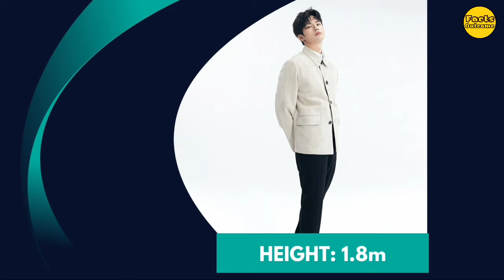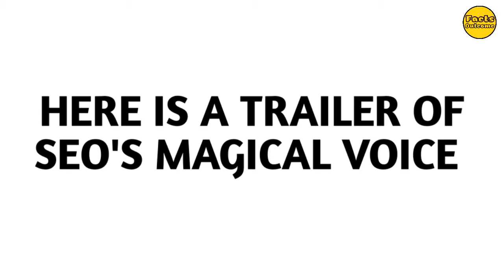SEO IN GUK(서인국) LIFESTYLE || WIFE, NET WORTH, AGE, HOUSE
FULL NAME: SEO IN GUK
NICKNAME: SEO
PROFESSION: SINGER, SONGWRITER AND ACTOR
BIRTHDAY: 23 OCTOBER 1987
BIRTHPLACE: ULSAN, SOUTH KOREA
AGE: 35 YEARS
NATIONALITY: SOUTH KOREAN
Education:
HE ATTENDED DONGUK UNIVERSITY MAJORING IN PERFORMING ARTS AND THEN HE ATTENDED BAEKSEOK UNIVERSITY MAJORING IN PRACTICAL MUSIC.
Career:
STAGE NAME: SEO IN GUK
YEARS ACTIVE: 2009 TO PRESENT
HE SHOWED AN INTEREST IN MUSIC AND PERFORMING FROM A YOUNG AGE, AND THIS PASSION WOULD LATER LEAD HIM TO PURSUE A CAREER IN THE ENTERTAINMENT INDUSTRY.
SEO IN-GUK FIRST GAINED RECOGNITION AS THE WINNER OF THE FIRST SEASON OF THE SOUTH KOREAN REALITY TV SHOW "SUPERSTAR K" IN 2009. THIS VICTORY LAUNCHED HIS MUSIC CAREER, AND HE SUBSEQUENTLY RELEASED HIS DEBUT SINGLE EXTENDED PLAY "CALLING" WHICH WAS WELL-RECEIVED BY THE PUBLIC.
OVER THE YEARS, HE CONTINUED TO RELEASE MUSIC AND BECAME KNOWN FOR HIS SOULFUL VOICE AND SINGING ABILITIES.
 SOME OF HIS POPULAR SONGS INCLUDE "BROKEN," "FINDING MYSELF," AND "SEASONS OF THE HEART."
IN ADDITION TO HIS MUSIC CAREER, SEO IN-GUK VENTURED INTO ACTING AND GAINED WIDESPREAD ACCLAIM FOR HIS ACTING SKILLS.
HE MADE HIS ACTING DEBUT IN THE 2012 DRAMA "LOVE RAIN" AND WENT ON TO STAR IN SEVERAL POPULAR TELEVISION DRAMAS AND FILMS.
HIS BREAKTHROUGH ROLE CAME WITH THE DRAMA "REPLY 1997". THE DRAMA SERIES WAS A MAJOR SUCCESS AND HELPED ESTABLISH SEO IN-GUK AS A RESPECTED ACTOR IN THE SOUTH KOREAN ENTERTAINMENT INDUSTRY.
SOME OF HIS NOTABLE ACTING PROJECTS INCLUDE (2012) - "MASTER'S SUN", "HELLO MONSTER", "SHOPPING KING LOUIE", “OH MY GHOST”, “ABYSS”, “NAVILLERA”, “DOOM AT YOUR SERVICE” AND “CAFÉ MINAMDANG”
IN ADDITION TO HIS ACTING CAREER, SEO HAS ALSO VENTURE INTO FILMS SUCH AS PIPELINE AND PROJECT WOLF HUNTING.
PERSONAL INFORMATION:
FAMILY: MOM, DAD AND SISTER
ZODIAC SIGN: SCORPIO
HEIGHT: 1.8m
BLOOD TYPE: TYPE B
MARITAL STATUS: SINGLE
RELIGION:  UNKNOWN
EYE COLOR: BLACK
HAIR COLOR: BLACK
IDEAL TYPE: A GIRL WHO IS INTELLIGENT AND SMART
HOBBIES: EATING AND LISTENING TO MUSIC
NET WORTH: AROUND $4 MILLION
FAVORITE FOOD: ANY TYPE OF MEAT
CURRENT LIVE IN: SOUTH KOREA
LOVE AFFAIRS:
SEO KEEPS HIS PERSONAL LIFE PRIVATE AND THERE IS LIMITED INFORMATION AVAILABLE ABOUT HIS PERSONAL LOVE RELATIONSHIPS OR DATING HISTORY. AS A FAN IT IS IMPORTANT TO RESPECT HIS PRIVACY.
POPULARIY:
SEO IS KNOWN FOR HIS IMPRESSIVE VOICE AND CHARMING VISUALS. HIS STAGE PRESENCE AND ABILITY TO CONNENT WITH FANS HAVE CONTRIBUTED TO HIS POPULARITY.
SEO'S ACTING TALENT EARNED HIM VARIOUS AWARDS AND NOMINATIONS OVER THE YEARS, FURTHER SOLIDIFYING HIS STATUS AS A VERSATILE ENTERTAINER.
HE HAS WON AWARDS INCLUDING RISING STAR AWARD, BEST ARTIST AWARD,SONG OF THE YEAR, BEST NEW ACTOR, BEST COUPLE AWARD, EXCELLENCE AWARD, TOP 10 STYLE ICONS AND NEW STAR AWARD.
MILITARY SERVICE:
MILITARY SERVICE: DUE TO HIS FRACTURED ANKLE, SEO IS EXEMPTED FROM MILITARY SERVICE.